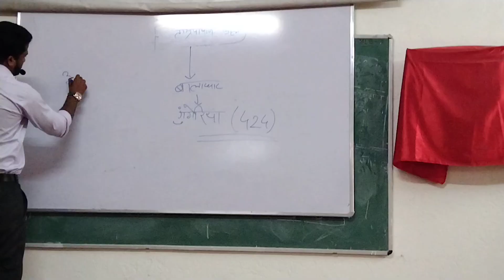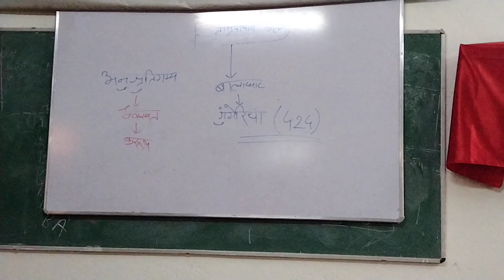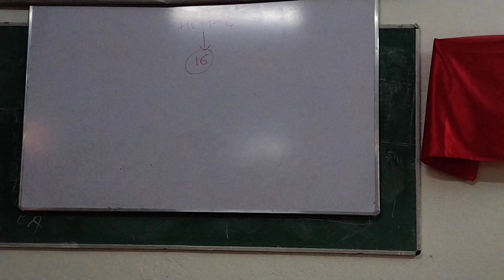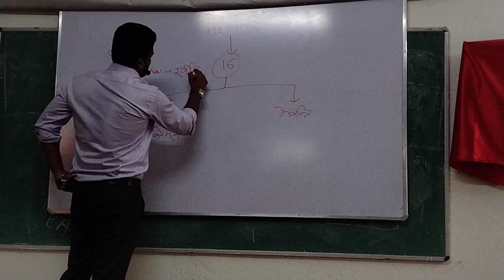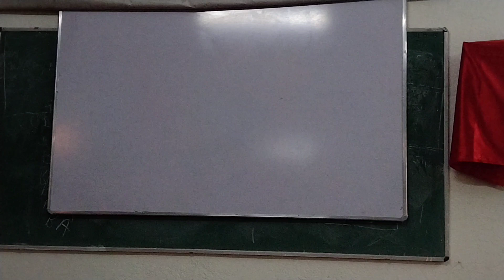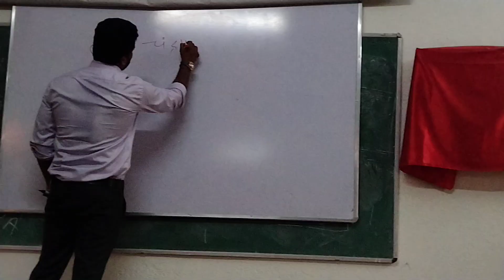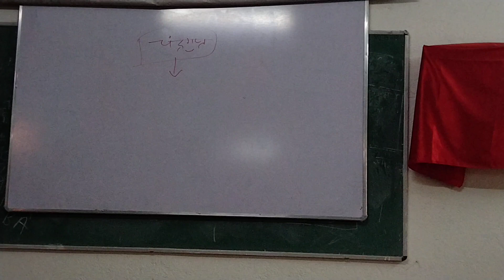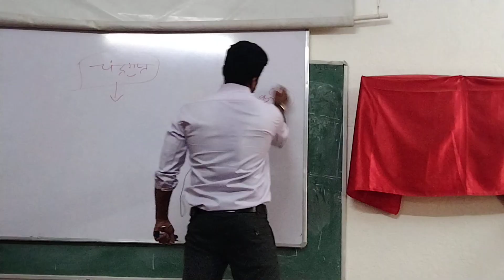मध्य प्रदेश का इतिहास : पाषाण काल से शुंग काल तक ~ shailendra Chauhan sir (classroom lecture) @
@आदर्श परिवार एवं आधुनिक नालंदा निःशुल्क कोचिंग क्लासेज में आप सभी का स्वागत है!
आज के हमारे इस ऑनलाइन टॉपिक में चर्चा होगी -मध्य प्रदेश के इतिहास के बारे में जानेंगे कि मध्य प्रदेश पाषाण काल से लेकर सुंग काल तक किस प्रकार से भारतीय इतिहास से संबंधित था।
इस टॉपिक में चर्चा की गई है जैसे कि मनु वैवस्वत, इक्ष्वाकु वंश, बघेलखंड क्षेत्र का कारूस वंश, महाकाव्य काल में रामायण और महाभारत से मध्यप्रदेश का संबंध, महाजनपद काल में चेदि और अवंती महाजनपद, जनपद काल, मौर्य साम्राज्य एवं अशोक के शिलालेख, साथ ही अन्य महत्वपूर्ण तथ्यों पर चर्चा की गई है।

@aadarsh Parivar AVN aadhunik nalanda nishulk coaching classes

# IAS # Upsc aspirant # MPPSC. # spsc ias motivational lecture
# संघ लोक सेवा आयोग एवं राज्य लोक सेवा आयोग